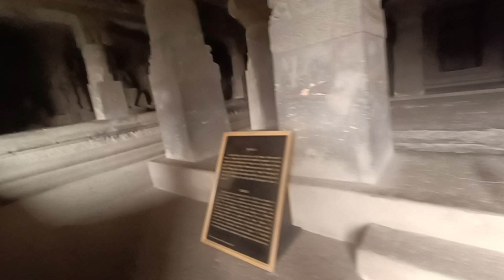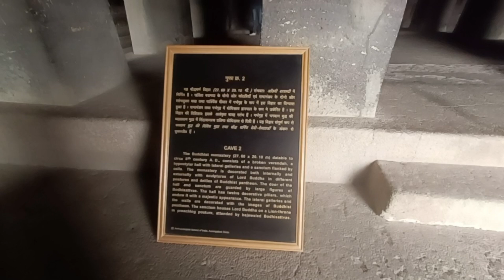औरंगाबाद की एलोरा की गुफाएं | बौद्ध गुफाएं |cave no 1 to 12 |@knowthethings Aurangabad ellora cave